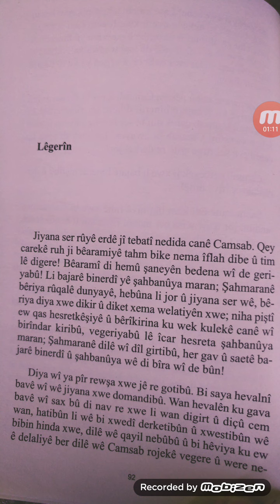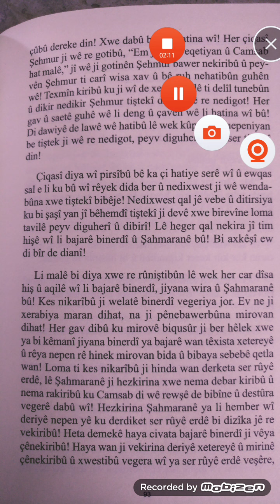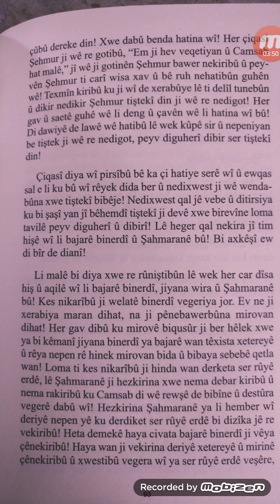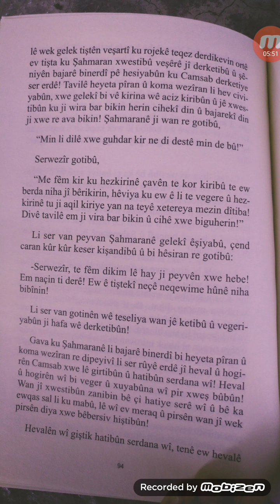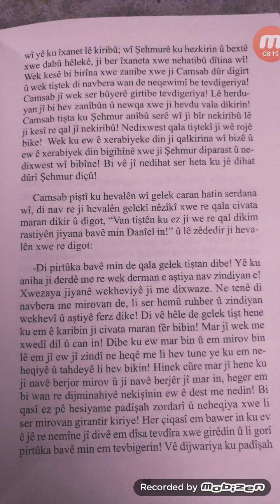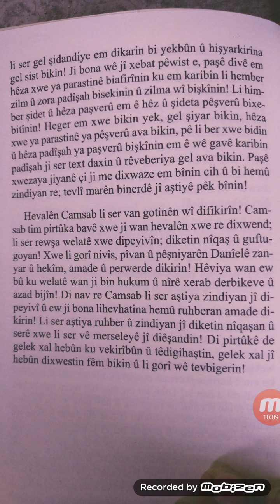Çîroka Şahmaran Ronî WAR LêgerÎn 17